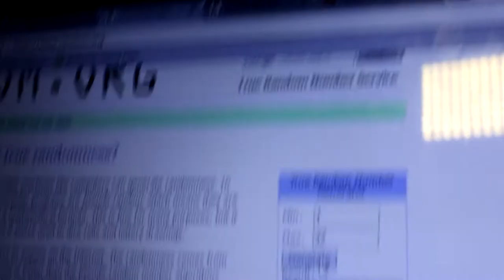GIVEAWAY WINNER!!!!!!!!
Hey guys welcome back to another video and today we have the winner for the give away :)

Song:  Beauty